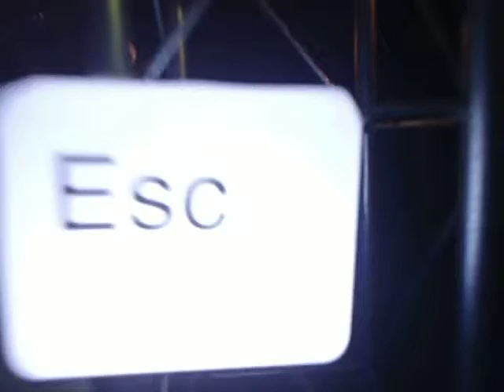DEEJAY ESC @ OVERSOUND 25/03/12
"" Sempre curtiu música eletrônica, desde da época em que gravava os sets de outros djs em seu toca fita, no auge das rádios piratas.

Com o tempo foi se difundindo em diversas vertentes, mas sempre do lado underground da cena eletrônica.

Anualmente realiza seu projeto Escperience e vMotion, onde mescla diversos estilos da música eletrônica.

Hoje faz com que seus set's sejam muito vibrantes e inovadores, pois aproveita o que há de melhor no estilo, contando sempre com muitas novidades a cada apresentação.

Atualmente está mixando DUBSTEP e buscando influências no UK Funky, UK Garage, Electro House e Drum´n´Bass. ""